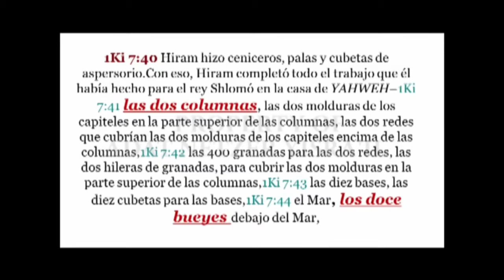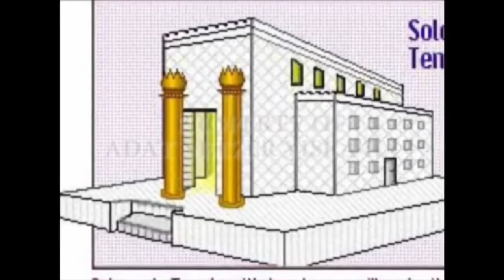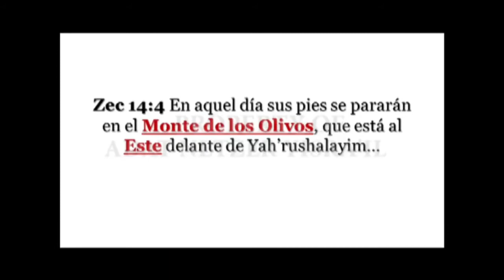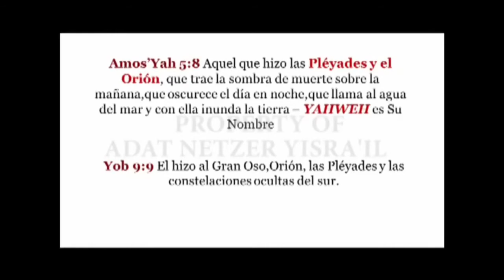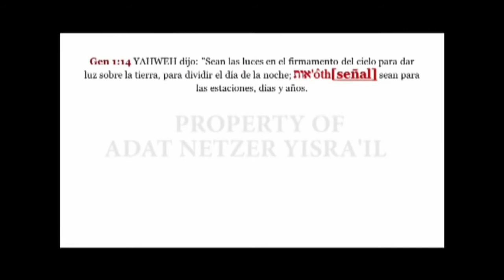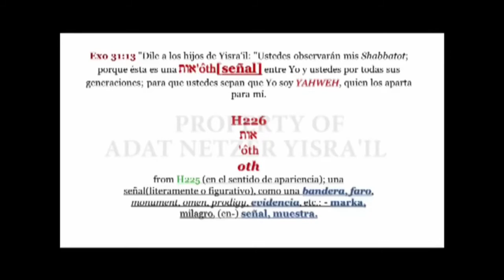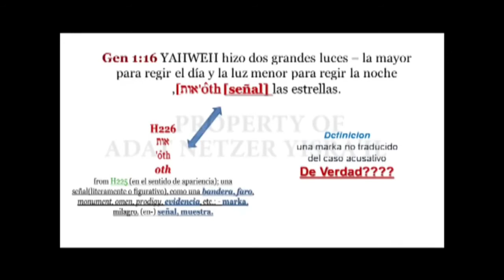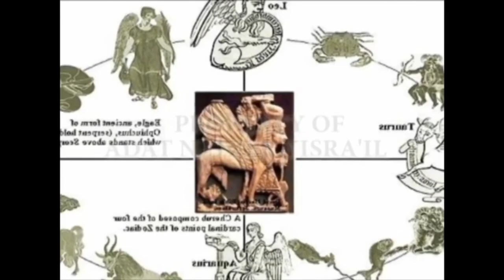2019 LA CONSTELACION DE ORIÓN Y LOS TEKUFOTS( temporadas)